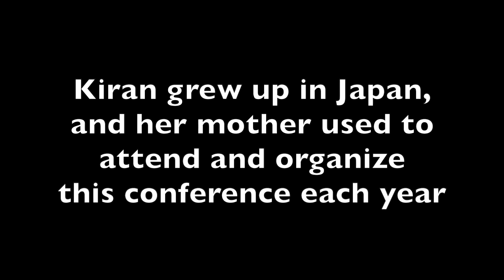from the Croi 5th May 2023 Sing a New Song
Kiran Young Wimberly's keynote sermon to the Japan Women's Conference in March 2023